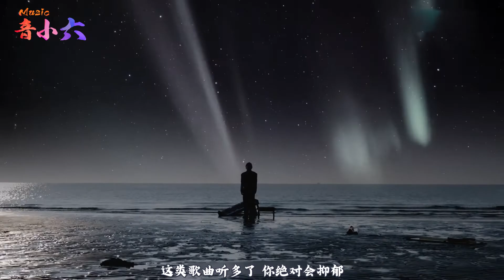“队长”到底是什么宝藏歌手？每首原创竟都是热门，直接听破防了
他是网络公认的emo情歌王子，多首歌曲荣登榜单，短视频播放过亿，成为各大网红争相翻唱的对象，他就是队长youngcaptain！那么今天就来看下“队长的4首代表作”！